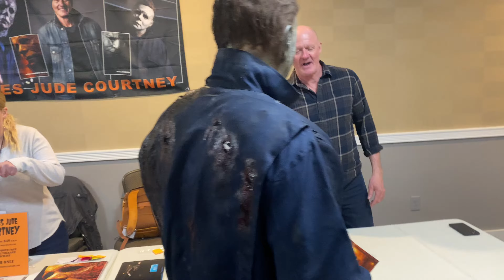MonsterMania 49 2022 as “ Michael Myers Kills Costume ” w/ James Jude Courtney aka “The Kills Shape”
Kills costume by “Trick or Treat Studios”

Rehauled weathered jumpsuit is done by @gabrielle.elise26 on Instagram…Let her know Fly Ty sent ya !!

Kills Silicone Hands by Instagram @BurkbenchDesigns

Kills Dead Eye by IG @kidzombiefx